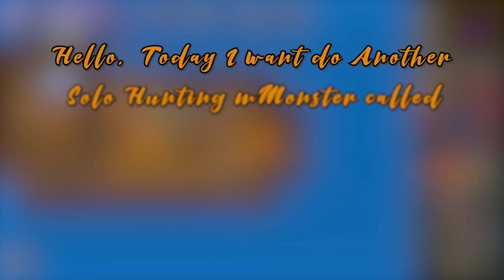Underwater Manticrab Hunting | TibiaME - Jay World 11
It will really help me to keep on making videos.